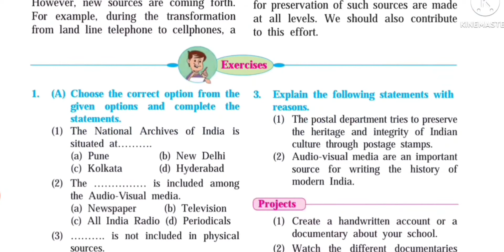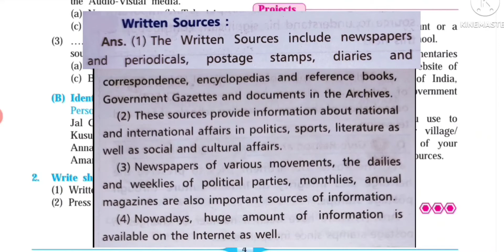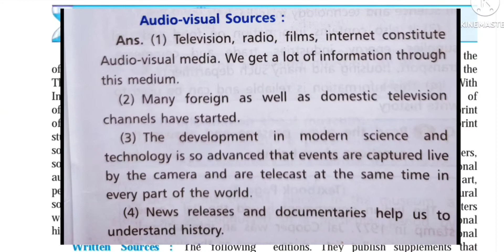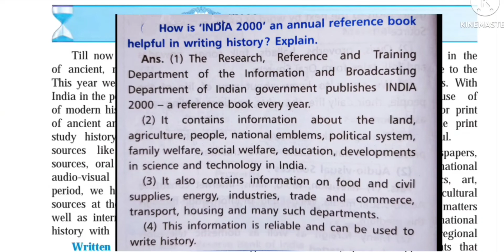Class 9th || History || 1-Sources of History || Answers and Questions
Hi.

class 9th history chapter 1 sources of history question and answer
source of history class 9 questions and answers